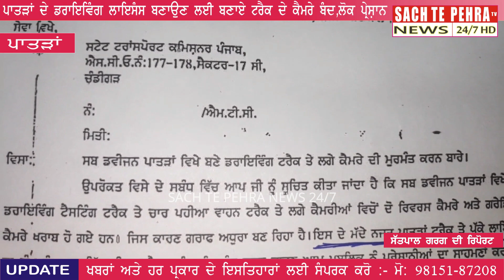ਪਾਤੜਾਂ ਦੇ ਡਰਾਇੰਵਿਗ ਟਰੈਕ ਨੂੰ ਲੱਗੀਆਂ ਬਰੇਕਾ, ਕੈਮਰੇ ਬੰਦ ਹੋਣ ਕਾਰਨ ਲਾਇਸੰਸ ਬਣਾਉਣ ਵਾਲਿਆ ਦੇ ਨਹੀਂ ਹੋ ਰਹੇ ਟਰਾਇਲ